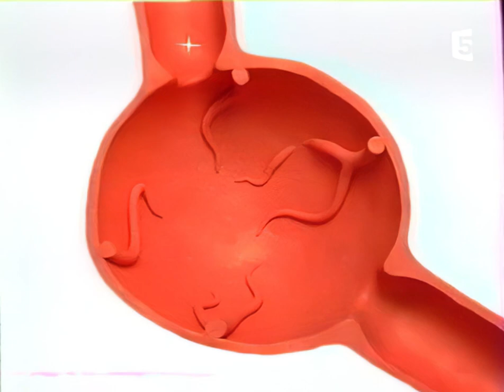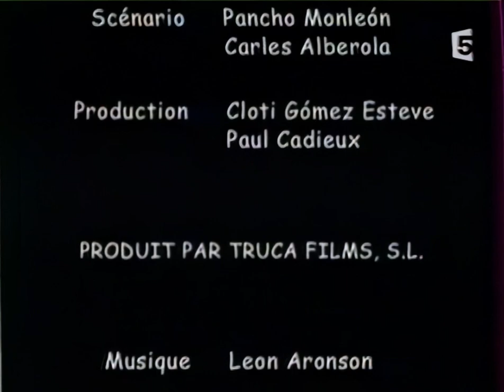Emission TV de dessins animés "Les Zouzous" 13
Extrait de VHS

Dessins animés présents: Escargolympiques et Bandolero

Extrait des 4 filles du docteur March enlevé de l'original pour cause droits d'auteurs.